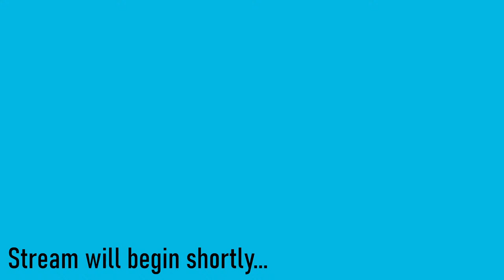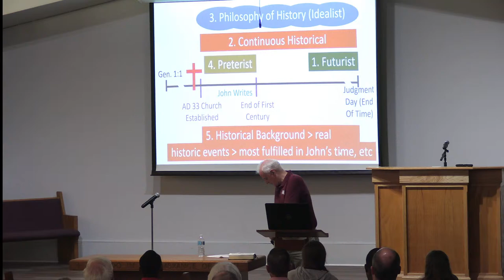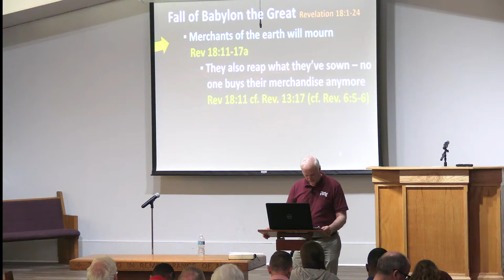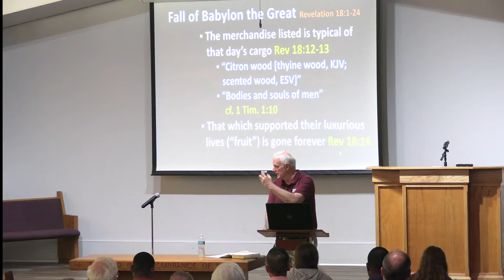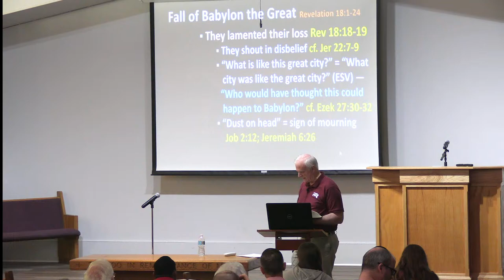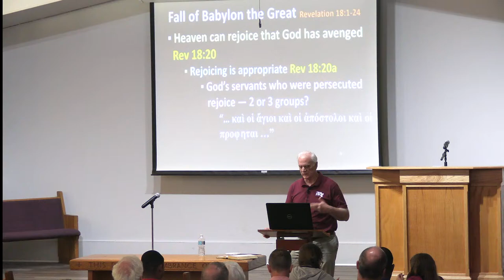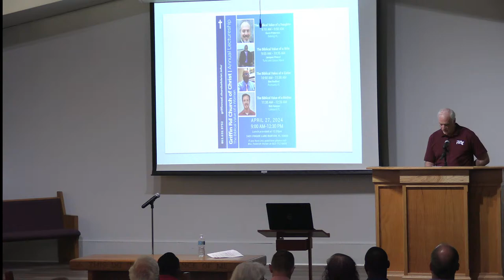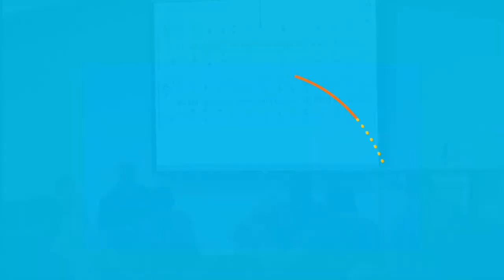4/3/2024 Mid-Week Bible Study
Any question we have, we don't preach or teach what we feel is the truth. We go to the Bible for answers instead.
We simply try to live how the Bible says to live, and we try our best to emulate the way that the 1st century Christians worshiped and acted. We also try our best to emulate Jesus in his teachings and actions.
We hope you were able to learn something as we share a message from God's word.